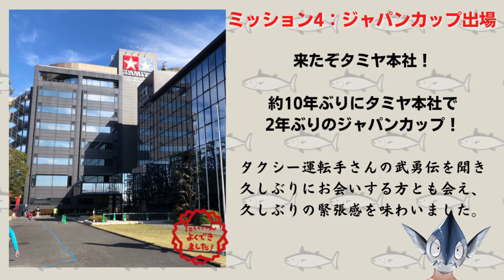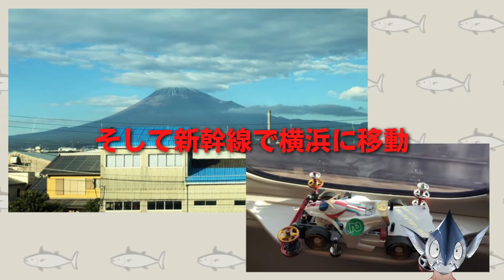【ミニ四駆】今更静岡大会レポ+きんぎょさんに行ってきた話【ジャパンカップ2021】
鮪田カツオです。
仕事が遅くて大変申し訳ないんですが、今更静岡大会に行ってきたお話をまとめました。
約2日間の行程でしたがミッションが多くてとても充実しておりました。